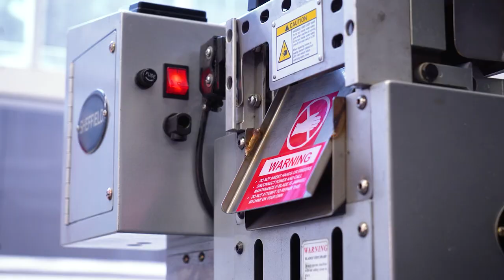Cutting the Operator System | Volante Design's modular bag Kickstarter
We're spending several weeks cutting all the pieces for the Operator System to enter production! Here's a behind the scenes look at our process as a small, made in the USA company.

We're Volante Design and we're on a mission to replace every bag in your closet with the Operator System. The Operator System is an interchangeable, modular bag system, comprising 6 pieces and can be worn in over 11 unique configurations.

Check out our fully funded Kickstarter to see what you missed